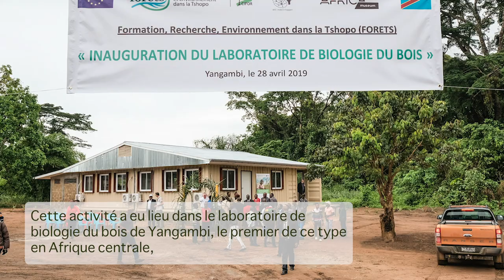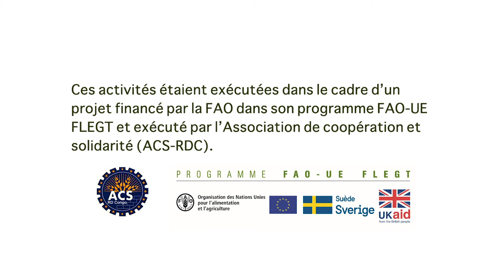Renforcement des capacités pour contrôler le commerce transfrontalier du bois en RDC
En octobre 2020, des agents aux frontières en République démocratique du Congo ont été formés pour mieux identifier les espèces de bois et mettre en œuvre les réglementations d'exportation. Cette activité s’est déroulée dans le laboratoire de biologie du bois de Yangambi.